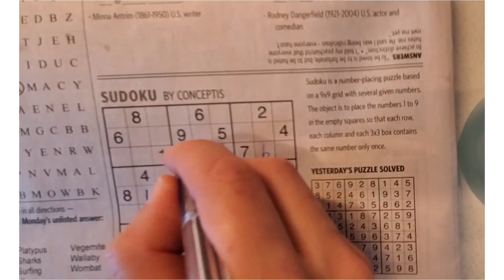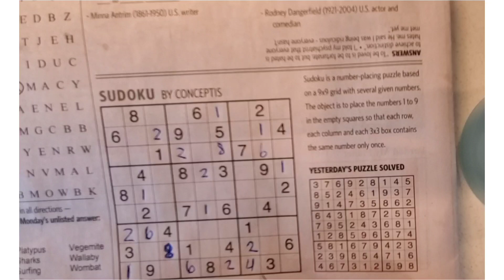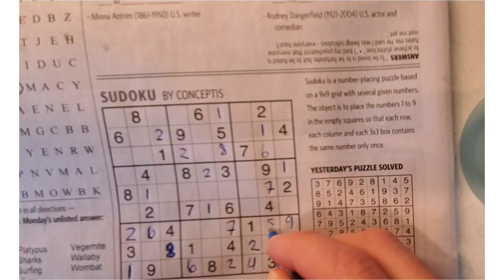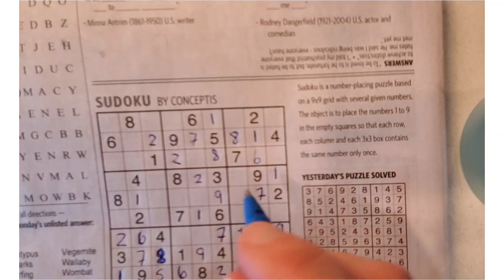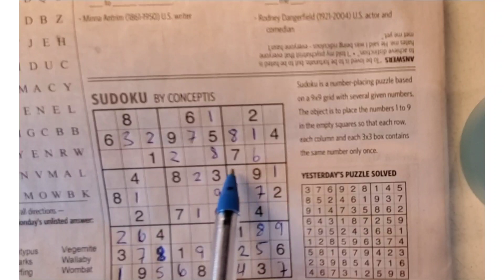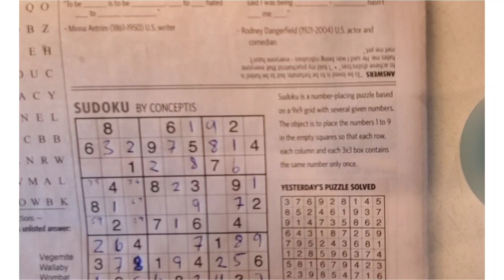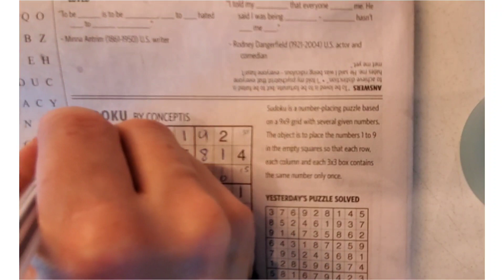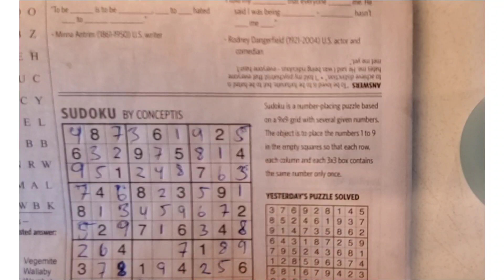sudoku solving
how do you solve your sudokus? I do line and box at the same time, but for one number to start. once that has been done all the way, I switch to only boxes (all numbers) and only lines (all numbers). sometimes going back to the first method. I guess I sort of do everything at once!